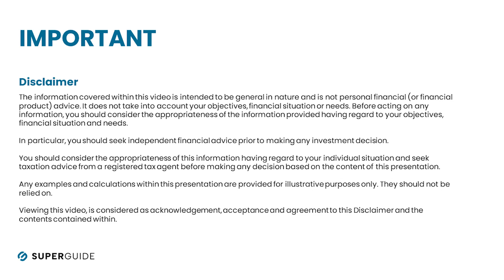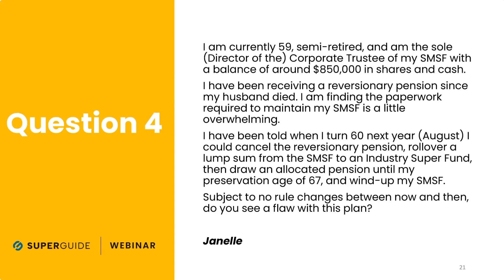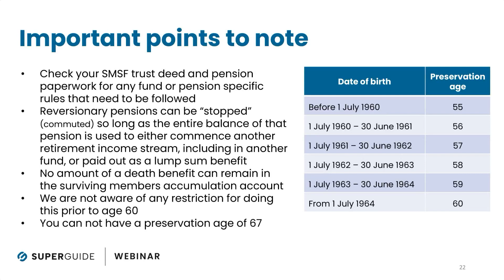Q&A: Can I cancel a reversionary pension within my SMSF and wind up the SMSF?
Q: I am currently 59, semi-retired, and am the sole director of the Corporate Trustee of my SMSF with a balance of around $850,000 in shares and cash. I have been receiving a reversionary pension since my husband died. I am finding the paperwork required to maintain my SMSF is a little overwhelming. I have been told when I turn 60 next year (August) I could cancel the reversionary pension, rollover a lump sum from the SMSF to an Industry Super Fund, then draw an allocated pension until my preservation age of 67, and wind-up my SMSF. Subject to no rule changes between now and then, do you see a flaw with this plan?